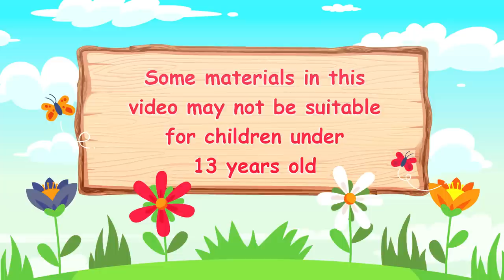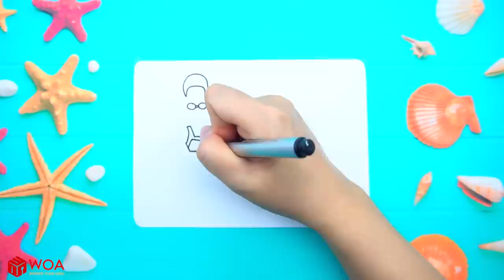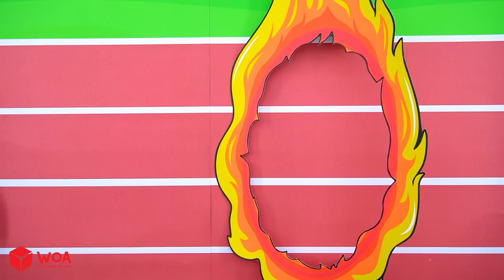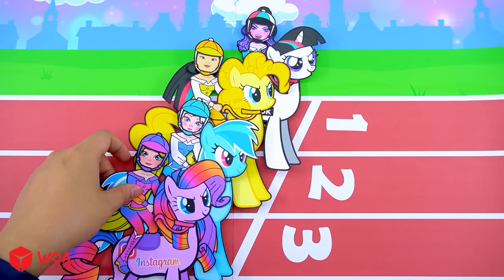DIY Paper Dolls & Crafts - Rapunzel Costumes Fat & Thin Dresses - Barbie Transformation Handmade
Rapunzel is a member of a music group. Fat Rapunzel collapsed the stage while performing. What will the other band members do to help her lose weight?

CREDIT
Designer - Kim Nhung, Thuy Tien, Ha Do, Nini, Huong Dau
Scriptwriter - Hong Gam Nguyen
Artist - Hong Gam Nguyen
Editor - TuNHA